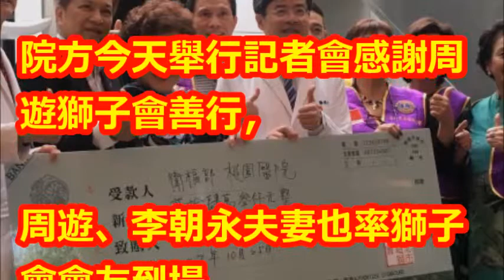桃醫緬甸義診缺子彈 周遊率獅友捐款30萬元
【相關視頻】

【狗仔偷拍】王心凌年薪6千萬貴氣逼人　背32萬愛馬仕包招搖上街 | 蘋果娛樂 | 台灣蘋果日報

52歲江淑娜當年成「落跑新娘」婚紗都拍好了，卻因父母「突如其來的要求」讓她不得不放手！﹝語音﹞

高凌風走後日子苦撐！金友莊鬆口：「盼真愛快出現」，坦承「以前不是真心上節目」不適合演藝圈！﹝語音﹞